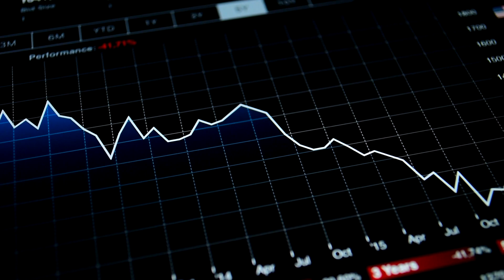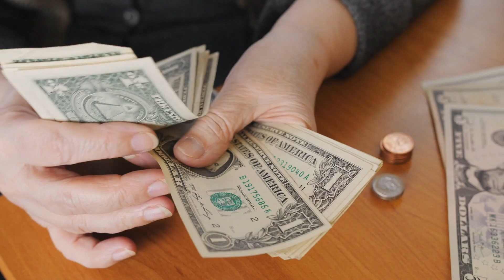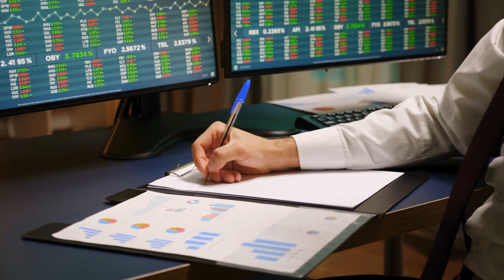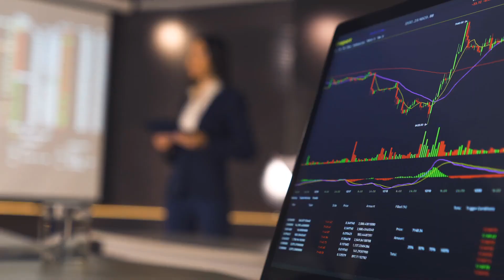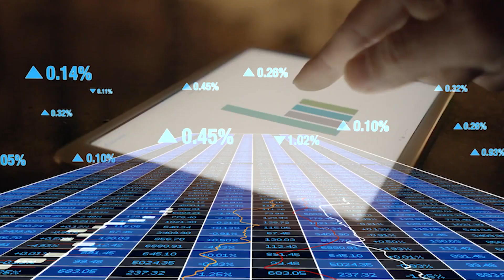the importance of having a balanced portfolio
Raymond T. Dalio is an American investor who has made a lot of money in 1975, he set up Bridgewater Associates, the, largest hedge fund in the world. With 140 billion dollars under management, the firm works with institutional clients like pension funds, endowments, foundations, foreign governments, and central banks. Ray Dalio has looked at the history and economic cycles of the last 500 years. He talks about the paradigm shift we are going through and gives his take on the market and the economy.